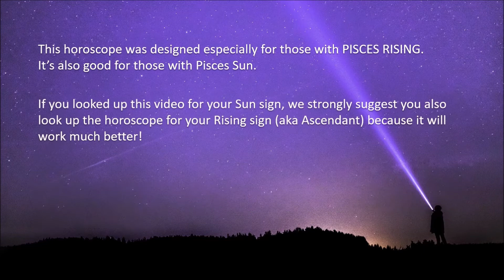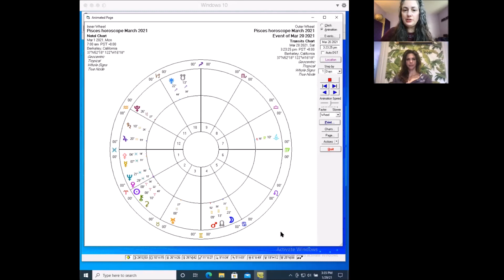Pisces Horoscope March 2021 | Smarter and Better-Looking Than Ever | Pandora Astrology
Hi Pisces!
It’s your birthday month and Venus, Mercury and the Sun are all gathering in YOUR sign, bringing you attention and sharpening your mind. Saturn demands that you take solitude in ways that are healthy, not escapist. The Pisces New Moon will bring relationship conflict which could spill into your work life and will have you redreaming all your relationships. And lovely Venus whispers, how about attention on your personal style? Find out more in your March horoscope.

If Pisces is your Sun sign, be sure to go watch the video for your Rising sign, which will be more on point. Don’t know your Rising sign? Use this blogpost to cast your own chart for free on astro.com and discover your Rising sign, Moon sign and much more:

A Birthday / Solar Return Reading is the best way to understand yourself better, take the right actions and make the right moves in your Personal New Year:

Listen to your heart, Pisces!